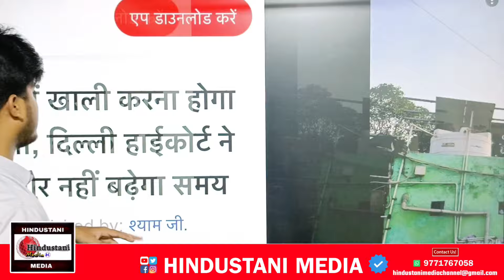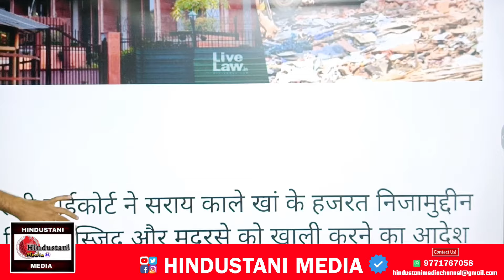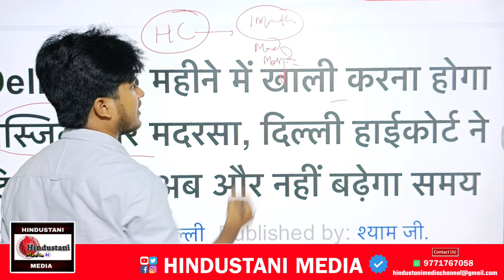दिल्ली में 40 साल पुरानी Masjid और मदरसे पर चलेगा Bulldozer - Delhi High Court | Hazrat Nizamuddin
Delhi High Court Orders Demolition Of Mosque, Madrasa In Delhi's Sarai Kale Khan
Vacation bench judge Justice Amit Sharma rejected the plea filed by Faizyab Masjid and Madrasa, which had challenged the authorities' decision to demolish the structures.